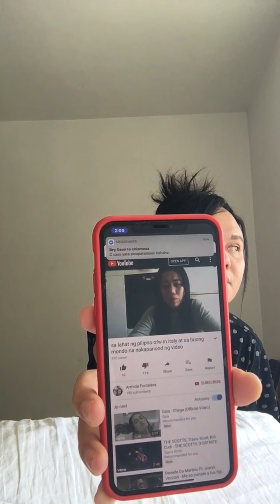To ate fontelera!! Pag nAghingi ng suri wag ng mandamay ng iba !! Anu ba?? Ate totoo yan??